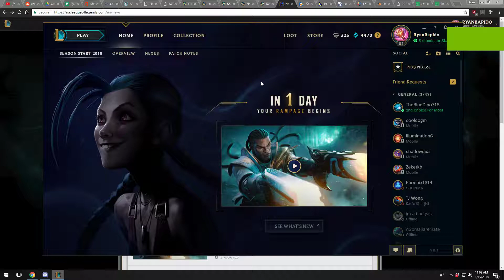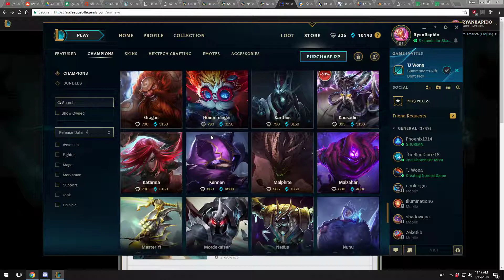Level 46-54 Champion Capsule Opening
rip 30-45 capsule opening.